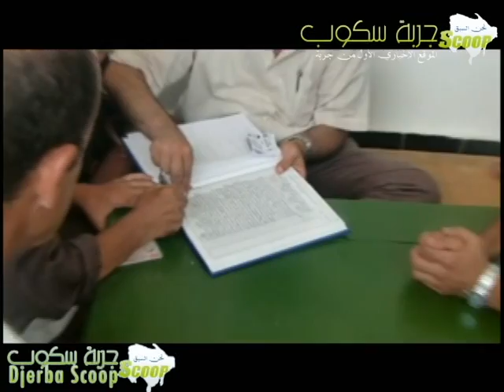جربة سكوب في مواكبة لأجواء "عرس" في جربة - الجزء الأول - " الملاك " 29 أوت 2013